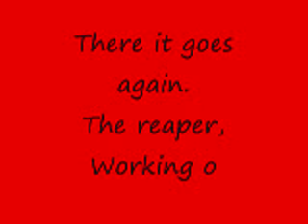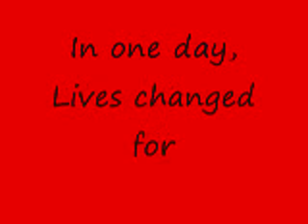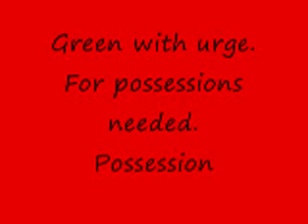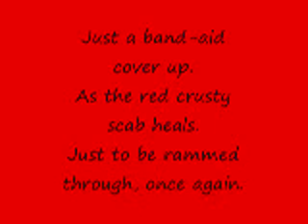Poems: Four Sixteen & The World Shaken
Two poems i wrote awhile back put with a good charlotte song. sorry it's fast in some places, i couldn't slow it down anymore because i wanted the song to last through both poems. Song: The World Is Black  By: Good Charlotte. the first 12 seconds of audio is from Once Upon A Time: The Battle Of Life And Death. which is the intro to the Good charlotte cd: The Chronicles Of Life And Death.